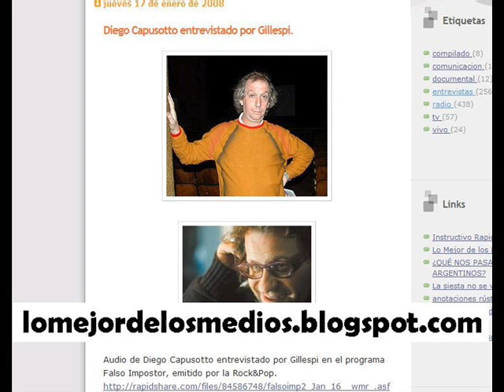Diego Capusotto con Gillespi.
Audio completo en el Blog. Diego Capusotto entrevistado por Gillespi en el programa Falso Impostor, emitido por la Rock&Pop.